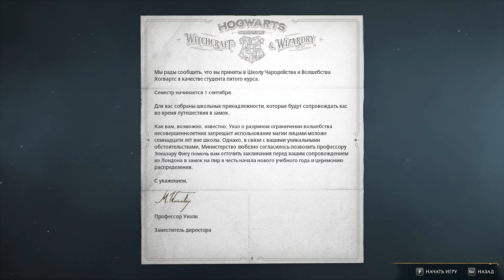Hogwarts Legacy - WELCOME TO HOGWARTS - GamePlay Walkthrough Part 1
➔ Developer Game : Avalanche Software
➔ The Harry Potter universe has always attracted a lot of attention and made it possible to enjoy a variety of interesting events without any problems. For example, this time we have prepared for you the latest and best game about this universe. In the game Hogwarts Legacy, you will go on an adventure as an individual wizard who will join Hogwarts and face a variety of events that take place there. In short, you will find a full-fledged universe with familiar characters and events. True, according to the developers, Rowling (the writer who created this world) did not take any part, so you will find a completely new environment that will delight you with familiar details and even new discoveries.

Spacious open world

The first thing I would like to note is the ability to properly use your potential. You will have a chance to explore a spacious and huge world, which will be the basis for a pleasant pastime and simply allow you to achieve success in terms of the active interaction of wizards and other creatures. Hogwarts, the Dark Forest, the Chamber of Secrets and many more familiar locations will be available to explore. It will be enough for you to simply download Hogwarts Legacy via torrent on a PC in Russian and you can go on an adventure.

Magic and magical artifacts

This game adventure positions itself as a role-playing journey with elements of character development and exploration of the world. Therefore, you can count on the fact that now you will have many different opportunities in terms of the active use of items, artifacts and other unique areas. The main thing is to attend classes and do not forget to engage in self-development in your difficult adventure. But first, of course, you have to download the Hogwarts Legacy torrent on your PC to discover a large number of different development paths. At the same time, do not forget about the rewards and additional quests that will certainly not disappoint you. We suggest not to waste time and just start exploring this magical world.

Harry Potter is known to everyone and everyone, so you have a great opportunity to expand your horizons. An unforgettable pastime and excellent mood awaits you, which will lead to an unexpected result.

Game features

A spacious world that includes a variety of locations, familiar and completely new.
The hero development system offers a wide variety of skills and spells.
Puzzles that can only be solved after casting spells and using various abilities.
Exploration of the world, which includes many interesting and secret places.